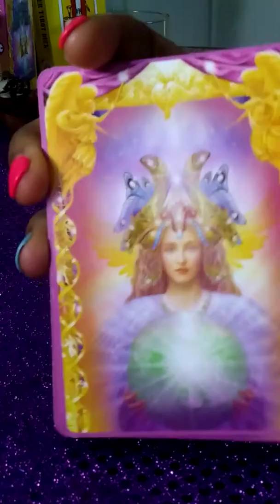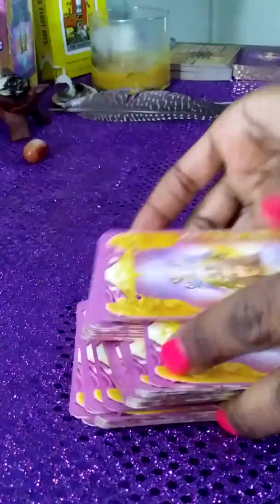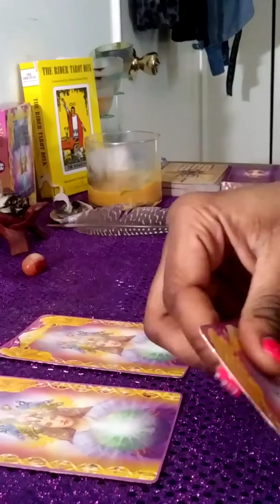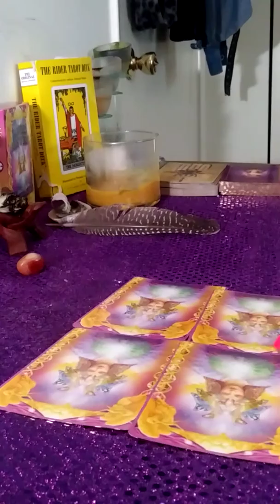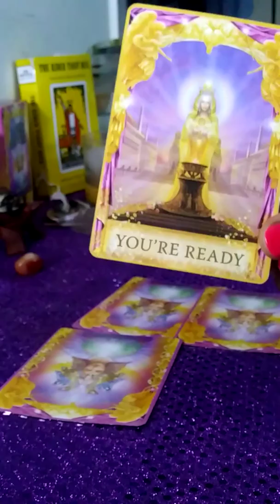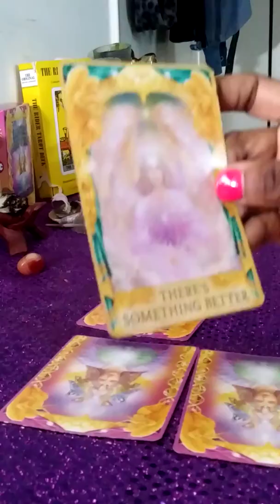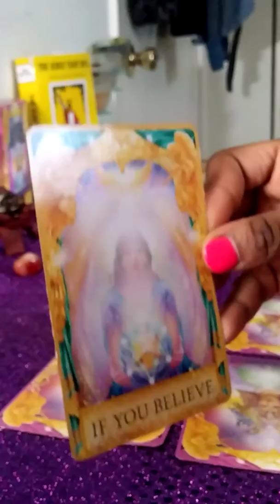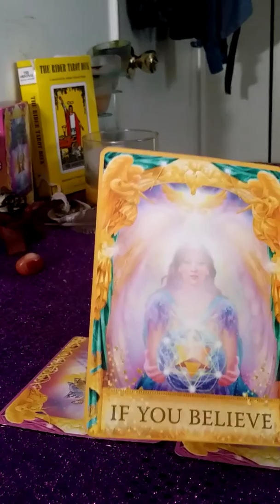WHAT SPIRIT WANT YOU TO KNOW!!!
Afternoon chat with angel's pick card yes or no?

Welcome to SSWE💜 I am a second-generation Tarot Reader . I specialize in intuitive channeling and psychic medium ship.

On this channel you can receive a live Tarot Reading!
Be sure to check out the free  readings that are available on the channel as well!
The pic a current playlist is great for providing insight to answer questions you may have!
Be sure to check out the heel that I self playlist for healing meditations to help with all sorts of situations.

$lunab1111